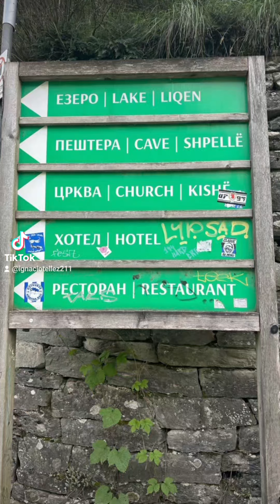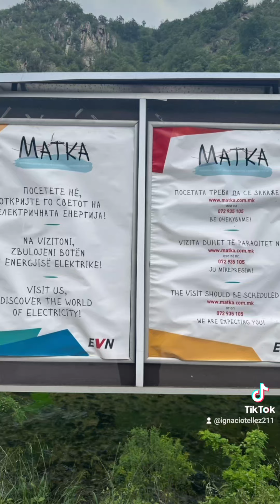Matka Canyon Macedonia